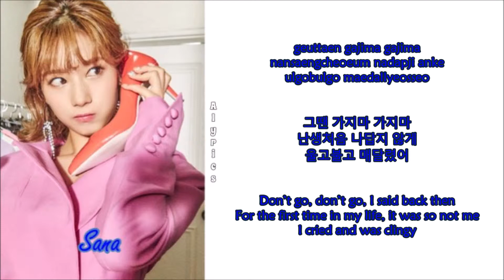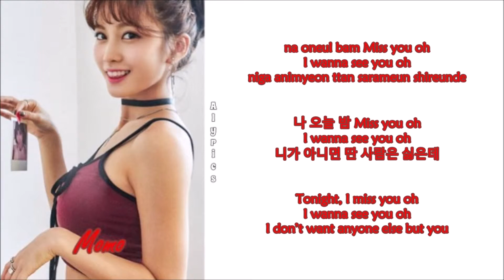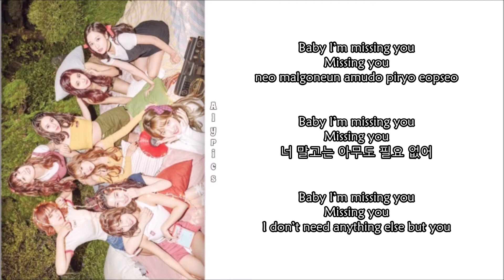TWICE - MISSING U (Rom-Han-Eng Lyrics) Color & Picture Coded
Credits to
Korean: music.naver
Rom: CCL
Eng: pop!gasa